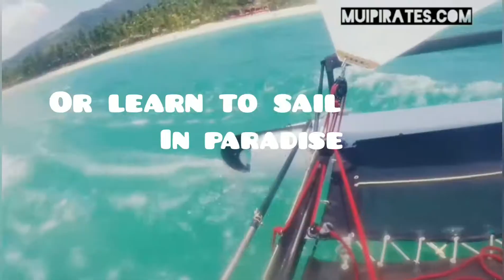Samui sailing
Hobie Cat rental place on Lamai Beach Koh Samui Thailand